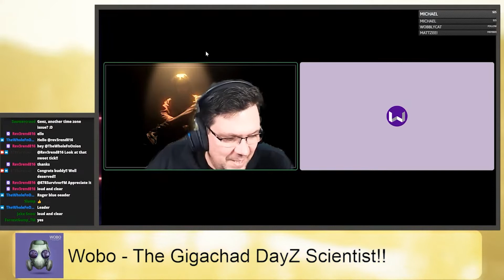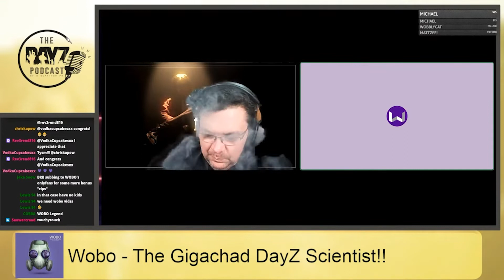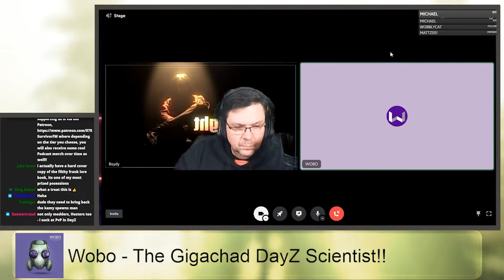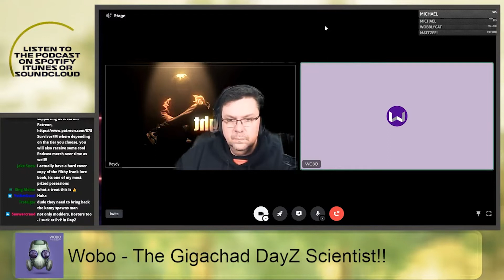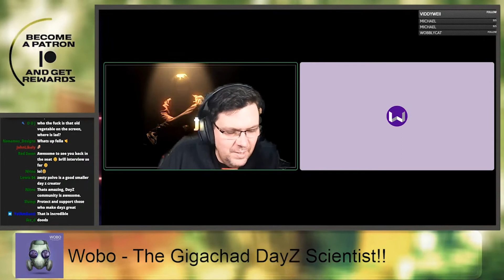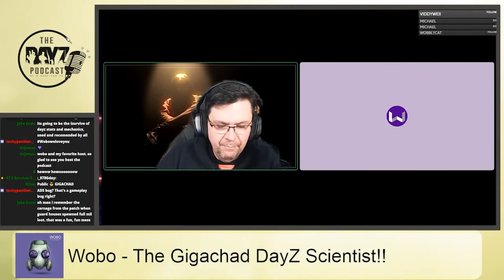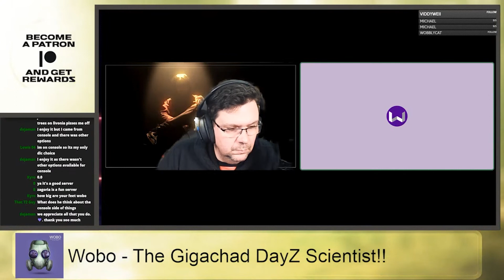The Spotlight on Wobo - The Gigachad of DayZ science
Weekly times:
• NZST: Saturday 0800
• AEST: Saturday 0600
• MSK: Friday 2300
• CEST: Friday 2200
• UTC/GMT/BST: Saturday 2100
• EDT: Friday 1600
• CDT: Friday 1500
• PDT: Friday 1300

Hope you all enjoy and please, don’t forget to leave a comment in the comments section!!

Do you want to support what we do?
There are many ways to do this, and just by watching this video you are already doing it. But please also consider sharing it on social media with your friends. If you REALLY like what we do, then you could consider the following. We also need boosts of our Discord server so we can record in the highest quality possible, so your help is greatly appreciated.

Merch or for a wider range, check out our Spreadshirt shop!!

This video was created using content of Bohemia Interactive a.s. and content created by Dean Hall. DAYZ® and Bohemia Interactive® are trademarks of Bohemia Interactive.

DayZ Standalone
DayZ Mod